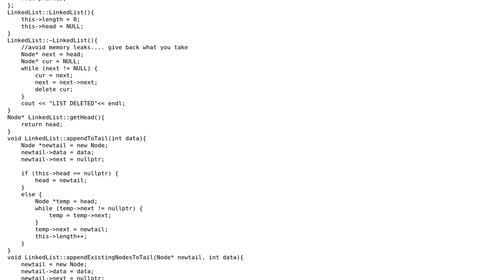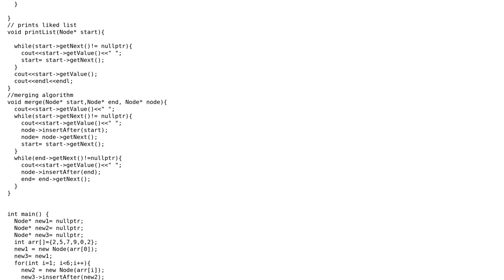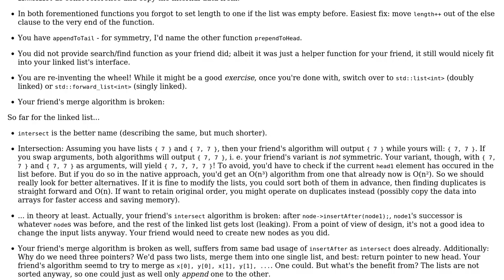Build up two linked list, then build up a 3rd link list with nodes of duplicate data from both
Code Review: Build up two linked list, then build up a 3rd link list with nodes of duplicate data from both

With thanks & praise to God, and with thanks to the many people who have made this project possible! You are responsible for your own actions.